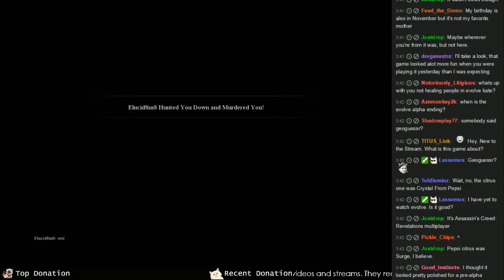The Ship with Northernlion [Episode 5]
The Ship: Murder Party is a first-person shooter PC game developed by Outerlight using Valve Software's Source engine.